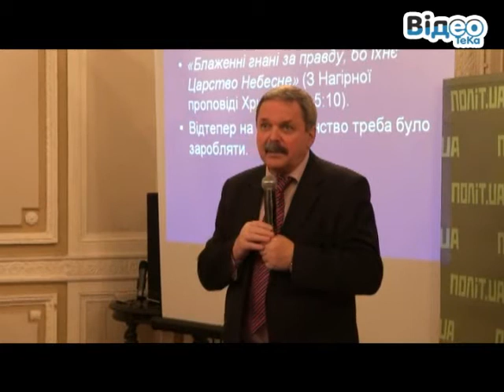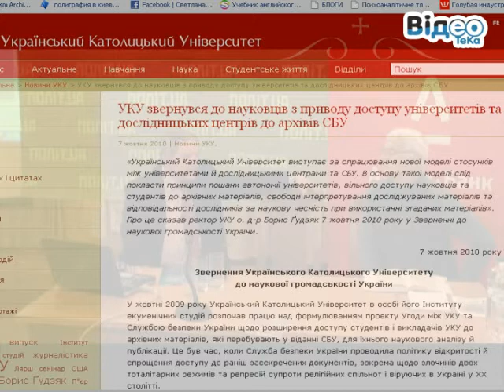Marynovych.flv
Репортаж про лекцію віце-ректора Українського католицького університету Мирослава Мариновича в київському Будинку вчених 8 грудня 2010 року.